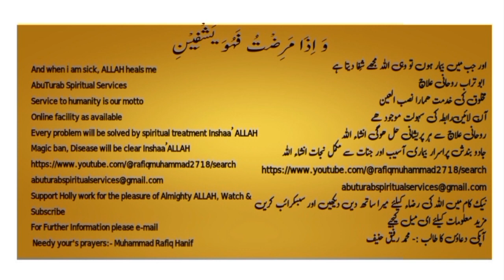Masjid Ki Jagah Ko Tabdeel Karna Ya Hiba Karna | Islami Taleemat | Bayan Muhammad Rafiq Hanif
In Islam, the location of a mosque (masjid) is significant, as it serves as a place of worship, community gathering, and spiritual reflection for Muslims. While mosques are often built in specific locations with careful consideration given to factors such as accessibility, community needs, and local regulations, there may be circumstances where the site of a mosque is changed.

The decision to change the site of a mosque may be influenced by various factors, including:

Community Growth: As Muslim communities grow and expand, there may be a need to relocate or expand existing mosques to accommodate the needs of a larger congregation.

Urban Development: Changes in urban planning or development projects may necessitate the relocation of mosques to make way for infrastructure projects, roadways, or other developments.

Accessibility: Accessibility considerations, such as proximity to public transportation, parking facilities, or community amenities, may influence decisions regarding mosque location.

Legal or Regulatory Requirements: Changes in zoning regulations, property ownership, or land use policies may require mosques to relocate to comply with legal or regulatory requirements.

Safety or Security Concerns: In some cases, safety or security concerns, such as natural disasters, environmental hazards, or threats to public safety, may necessitate the relocation of mosques to safer locations.

Community Consensus: Ultimately, decisions regarding the relocation of a mosque should be made in consultation with the local Muslim community, religious leaders, and relevant stakeholders. Community consensus and input are essential in ensuring that the needs and interests of the community are taken into account.

It's important to note that while the physical location of a mosque may change, its significance as a place of worship and spiritual connection remains unchanged. Muslims continue to gather for prayer, community events, and religious activities, regardless of the specific location of the mosque.